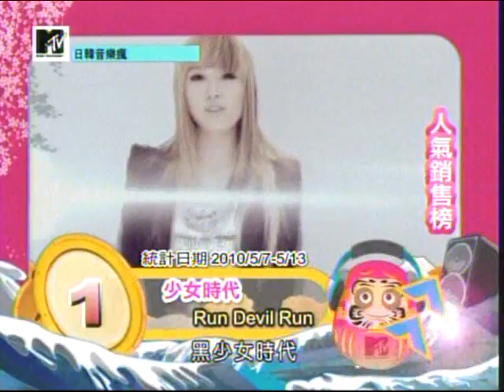100514 -NO.1- SNSD :: 2PM Ayu 手越增田 NEWS @ MTV日韓音樂瘋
人氣銷售榜 NO.1_SNSD 'Run Devil Run' & 2PM介紹 - 'Again and Again' MV
@ MTV日韓音樂瘋